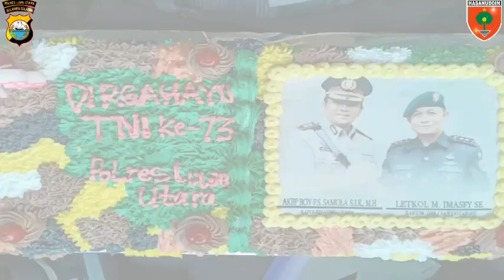POLRI CS TNI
Sinergitas TNI - Polri, Kodim 1403 Sawerigading dan Polres Luwu Utara di tahun 2018.